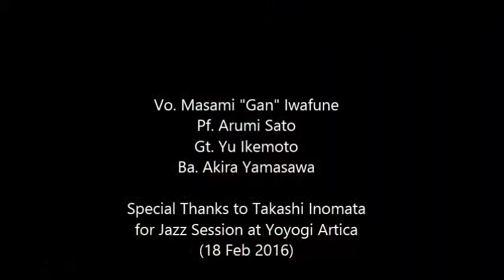【 Summertime 】 @Jazz Session 代々木アルティカ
Jazz Session @ 代々木アルティカ
Organized by Takashi Inomata

Vo. Masami "Gan" Iwafune
Pf. Arumi Sato
Ba. Akira Yamasawa
Gt.  Yu Ikemoto